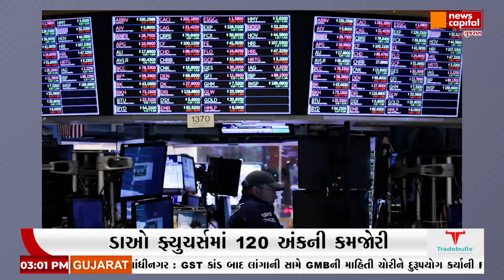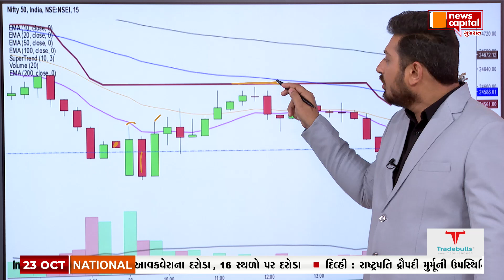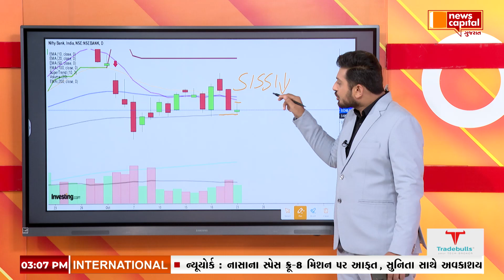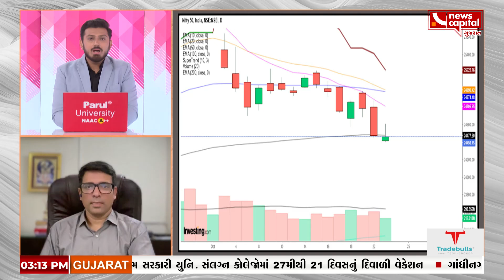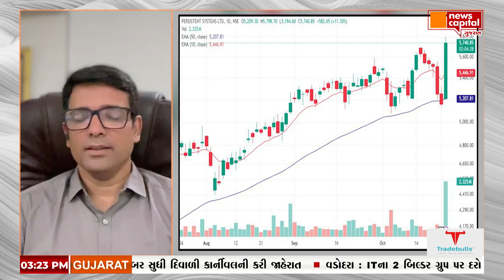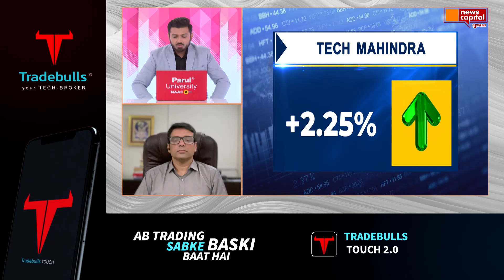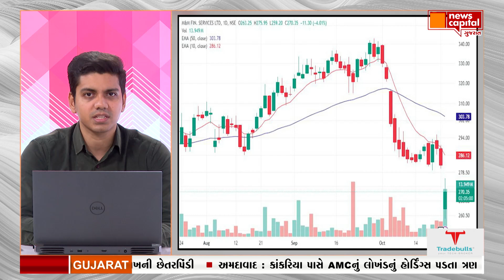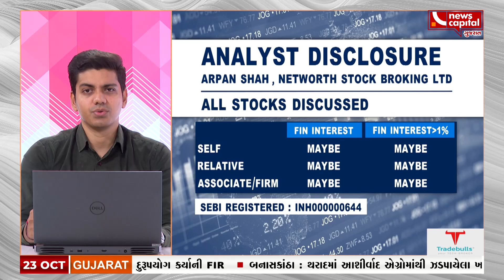CLOSING CAPITAL | 23-10-2024 | Top 10 stock | Today stock | stock market | શેરબજાર || IPO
Closing Capital - જુઓ આજના Market ના શું રહ્યા હાલ જાણીએ Yash Bhatt સાથે